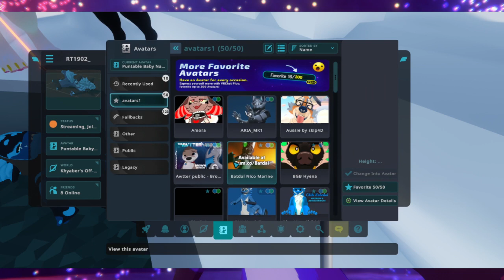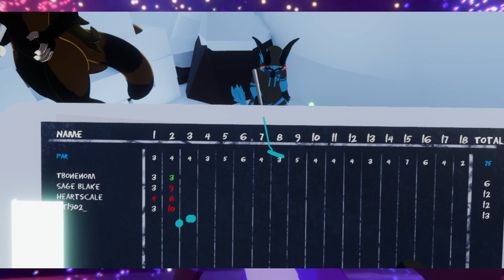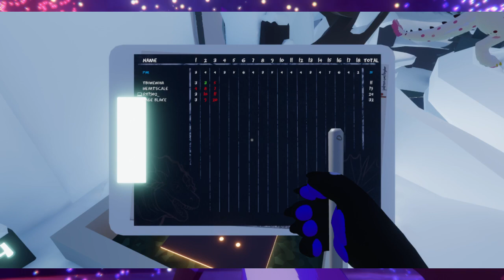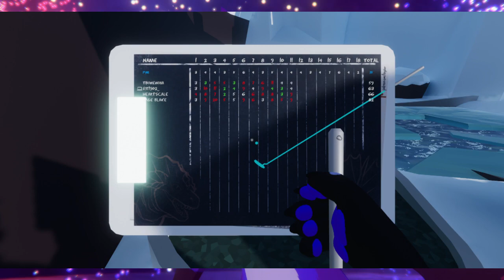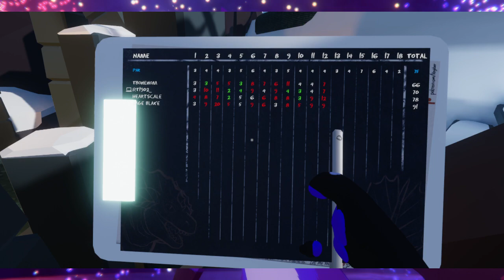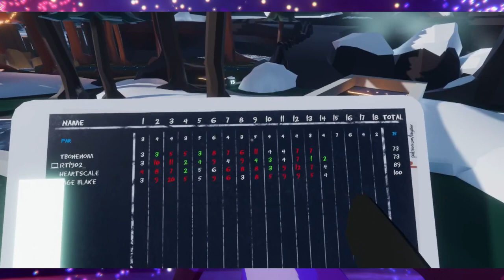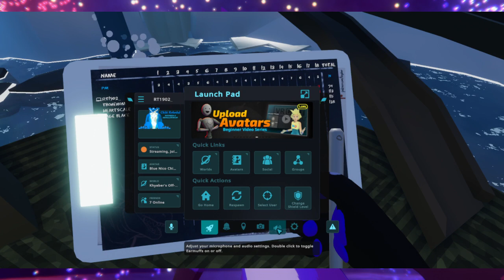Winter Minigolf in VRC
Taken from a stream on 11/30/23.

If you like what you see here, feel free to check me out on Twitch! I try to stream at least once a week and mainly play games like Geometry Dash and VRChat!